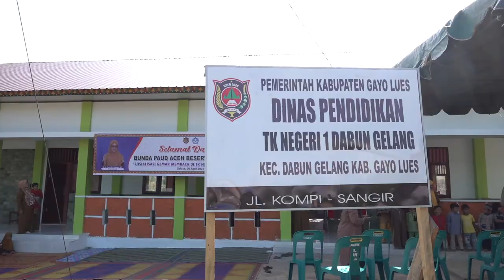Bunda PAUD Aceh Sosialisasi Pencegahan Stunting dan Gemar Membaca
BLANGKEJEREN – “Ayo, mana ini yang anak hebat ya? Ayo, siapa yang makannya paling banyak?”

Itulah sapaan ramah Bunda Pendidikan Anak Usia Dini (PAUD) Aceh Dyah Erti, menyemangati para siswa Taman Kanak-Kanak (TK) Negeri 1 Dabun Gelang Kecamatan Blang Keujeren, yang sedang asik melahap bubur kacang hijau yang disediakan oleh sekolah, Selasa (6/4/2021).

Dengan telaten, satu persatu siswa dihampiri oleh Dyah sembari menyemangati dan memberikan petuah.

“Ayo makan yang banyak, biar jadi anak yang kuat dan sehat,” ujar Dyah sembari mengelus lembut rambut Akil, salah seorang siswa yang terlihat lahap menyantap bubur kacang hijau di hadapannya.

Sementara itu, kepada para guru dan orangtua yang mendampingi para siswa, Dyah Erti berpesan tentang pentingnya mempersiapkan pendidikan anak sejak dini.

“Sejak dini, pendidikan anak harus kita persiapkan. Sebagai orangtua, kita tentu selalu ingin memberikan yang terbaik buat buah hati tercinta, kita tentu ingin anak-anak mendapatkan pendidikan yang jauh lebih baik dari kita. Untuk itu, sejak dini harus kita persiapkan. Terutama di PAUD, karena merupakan pondasi anak menuju jenjang pendidikan selanjutnya,” kata Dyah berpesan.